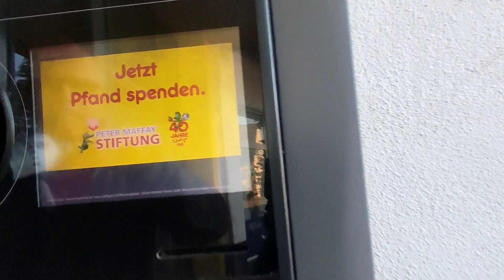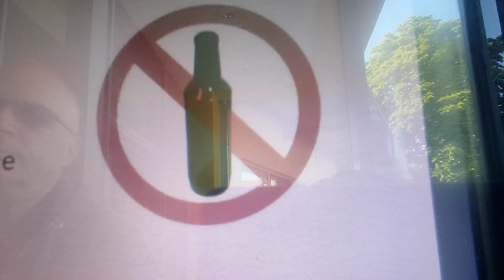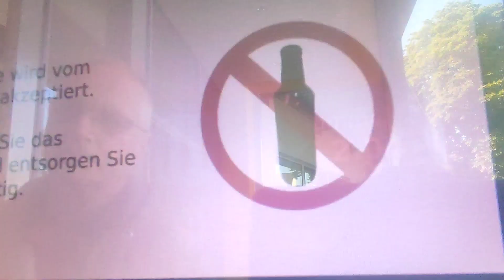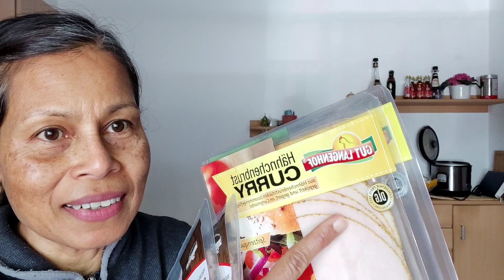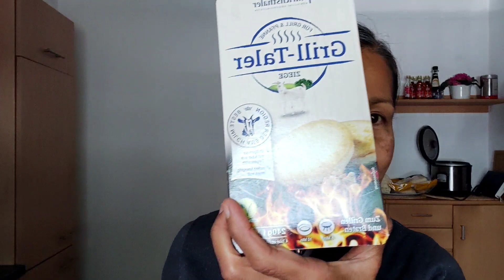ตลาดนัดเยอรมนี! รีวิว มีแต่ของหนักๆ แบกกลับแทบไม่ไหว มีเสียงแซวตามสาย หมดเงินแล้วหละสิ ถึงโทร Ep.48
🌺ตลาดนัดเยอรมนี คือแหล่งรวมสินค้า ผัก ผลไม้ และอาหารทุกชนิด รวมถึงข้าวของเครื่องใช้มือหนึ่ง มือสอง ราคาไม่แพงสามารถกาซื้อได้
    ในสภาวะเศรษฐกิจแบบนี้ การใช้จ่ายจะต้องคำนึงถึง ต่ายให้น้อยที่สุด ถึงแม้จะเป็นเครื่องจำเป็น นั่นก็คือ อาหาร
    ตลาดนัด คือคำตอบสำหรับเราทุกๆๆคนที่มีรายได้น้อย ทุกวันเสาร์ ครั้งเดียวในสัปดาห์ ตลาดแห่งนี้จึงมีผู้คนมาจับจ่ายดันมากมาย ตลาดนัดเยอรมนี💘